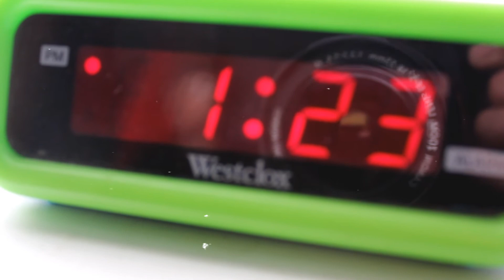1:23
Not a reupload, just a publicized video meaning in wade terms, i just switched the video settings from unlisted to public. Meow you know a little bit more about mehhh! happy face =]

filmed with My Canon T2i 550d.